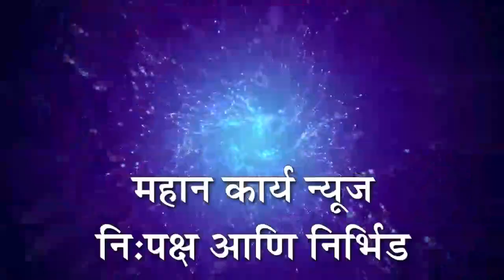भारतमाता हायस्कूल शाळेच्या विद्यार्थ्यांची आयुर्वेदिक बगीचाला भेट